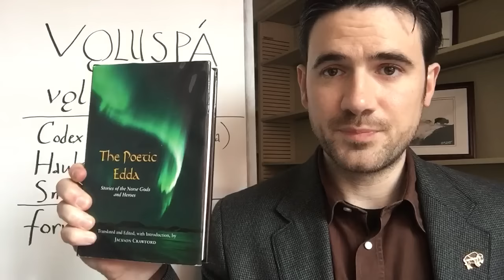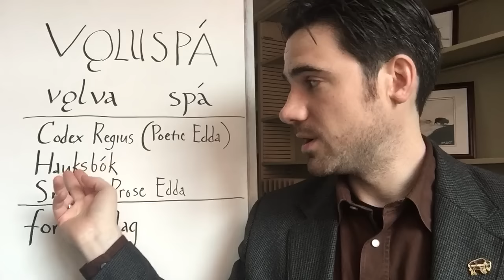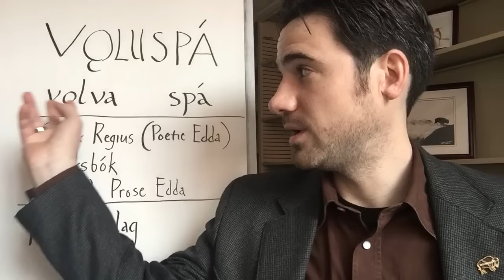Vǫluspá: The Norse Poem of Creation and Ragnarok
Vǫluspá (Völuspá) is the Old Norse poem about the creation and end of the world at Ragnarok. This video features basic facts, a summary, and readings in Old Norse and English.

Dr. Jackson Crawford is Instructor of Nordic Studies and Nordic Program Coordinator at the University of Colorado Boulder (formerly UC Berkeley and UCLA). He is a historical linguist and an experienced teacher and translator of Old Norse, Modern Icelandic, and Norwegian.

Visit JacksonWCrawford.com (includes a linked list of all videos).